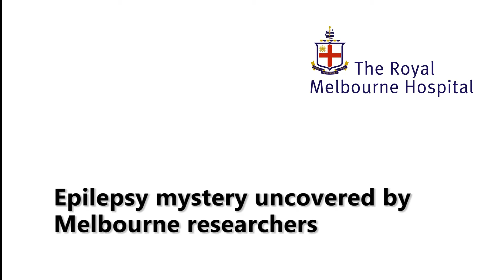2014 08 21 Genetic epilepsy mystery uncovered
Melbourne medical researchers at The Royal Melbourne Hospital and The Austin hospital have made an exciting genetic discovery that will help millions of people with epilepsy.